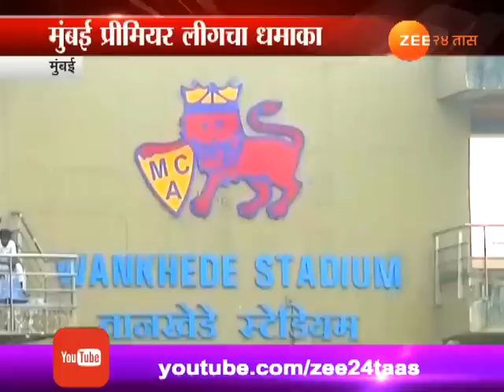मुंबई क्रिकेट लीगची घोषणा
Mumbai Premier League | The Action Begins